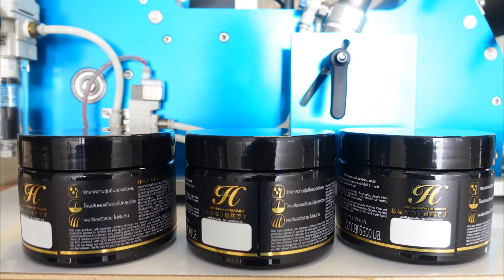Compact-a-Wrap (A.D.S.PACKAGING LAB)